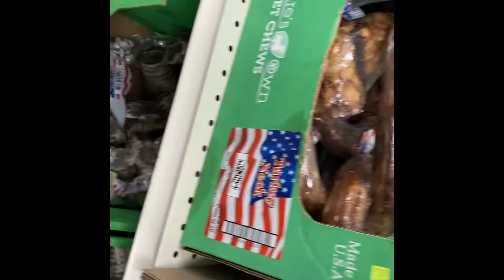My service dog went to the PET STORE???